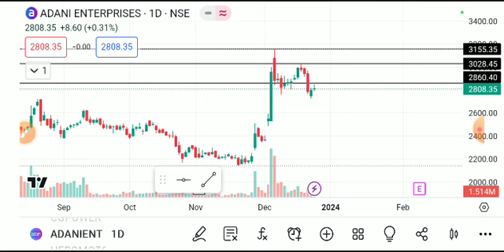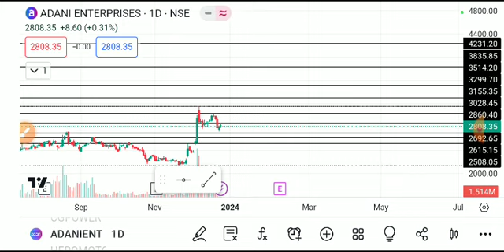ADANI ENTERPRISES SHARE LATEST NEWS TODAY,ADANI ENTERPRISES SHARE ANALYSIS,ADANI EN SHARE TARGET